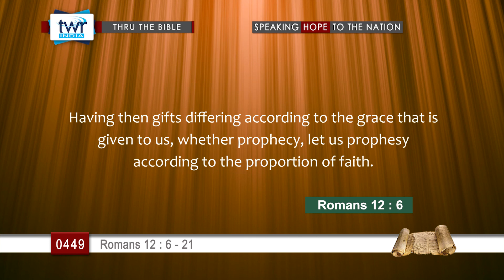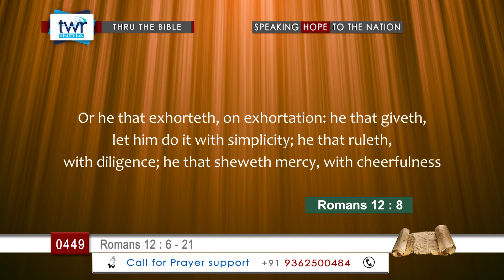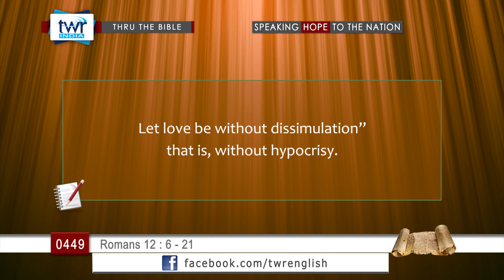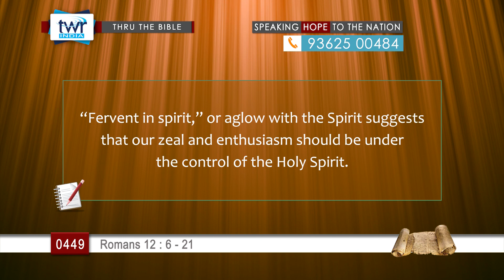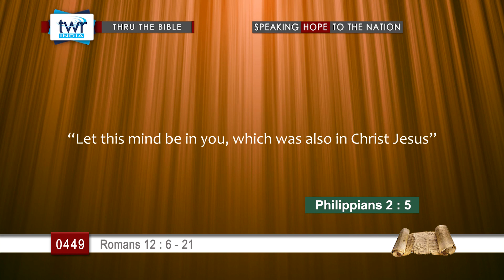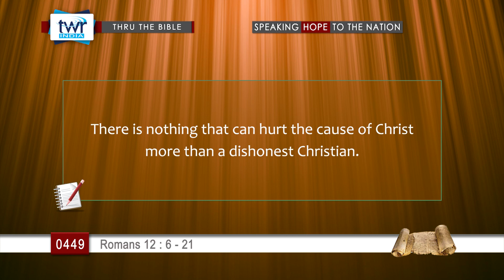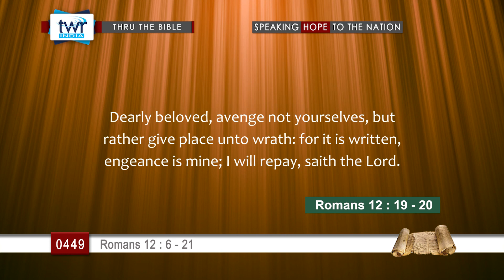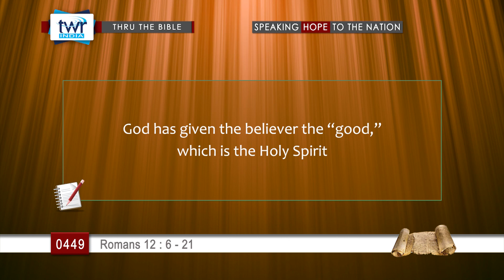TTB Romans 12 : 6 - 21 (#0449) TWR English [Bible Study]